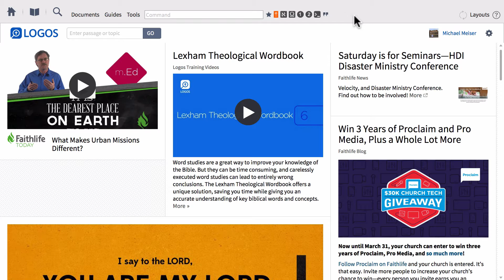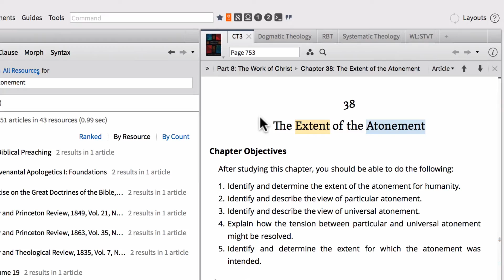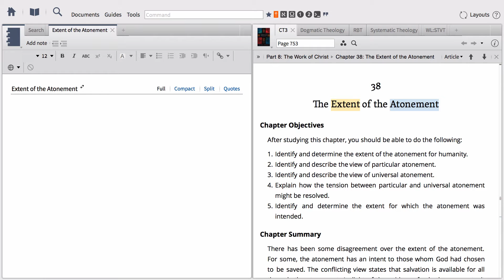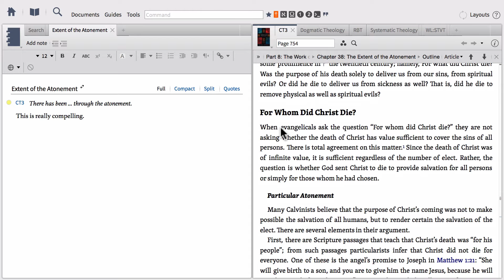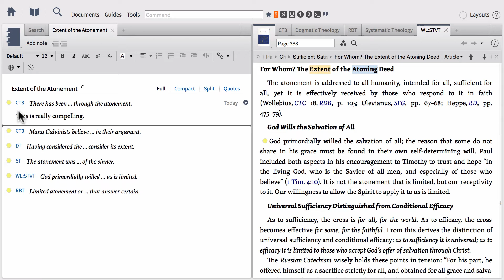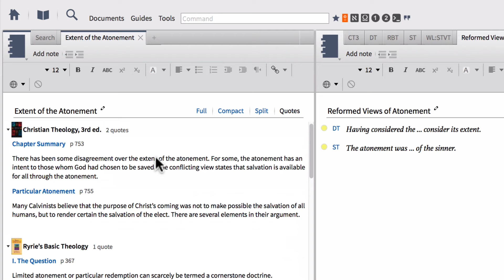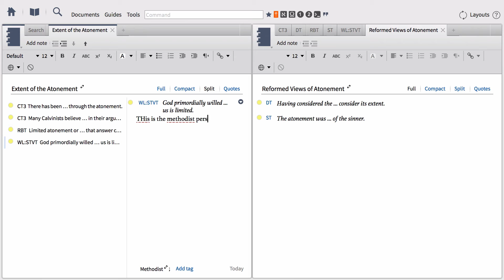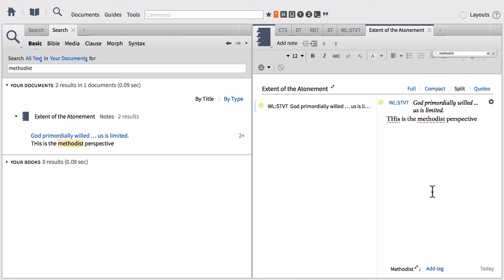Logos Bible Software Research Methods Part 2 Note Taking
In this video, we are going to learn how to effectively take notes on key resources when doing research in Logos Bible Software.